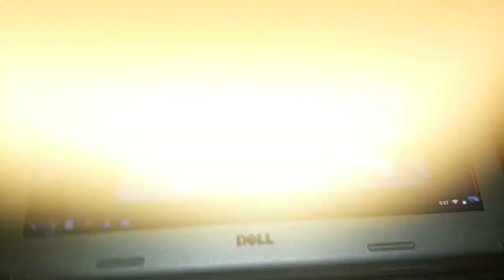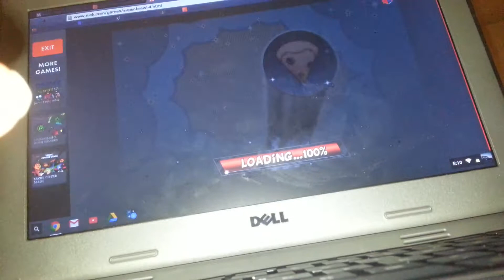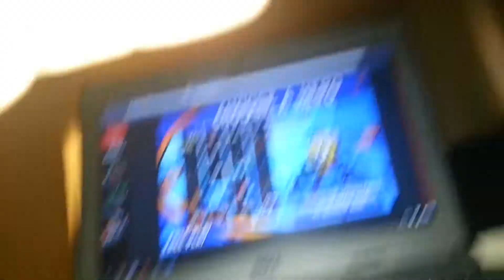Super brawl 4 (sorry for the bad recording)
Hey guys it's the first time I play on pc.Sorry for my horrible recording...next time I will have better recording.